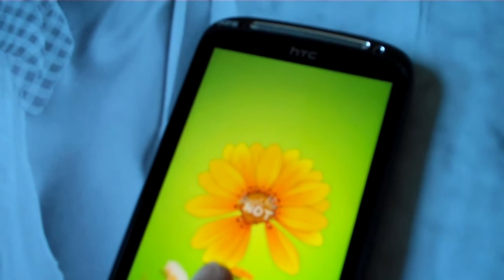HTC Sensation - voli, ne voli...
HTC Sensation - zabavna aplikacija
KORISNIČKI TEST možete pročitati na  ICT portalu racunalo.com